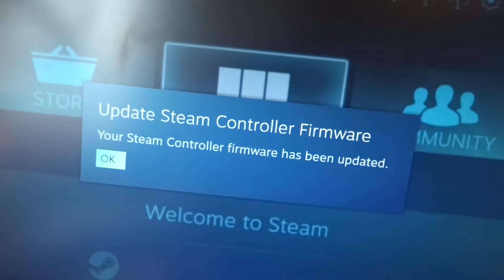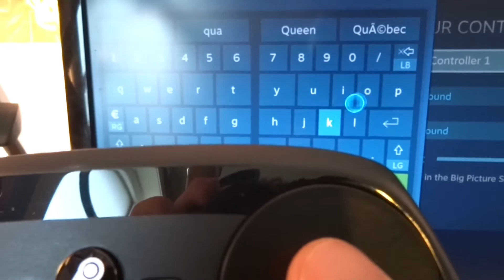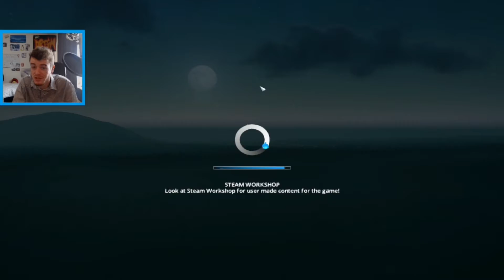STEAM CONTROLLER VLOG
In the past month I tested the Steam controller.
Together with you I'll make a final judgement.

To check the controller out, I play CS:GO, Just Cause 3, Cities Skylines and just a tiny portion of Gang Beasts.

vlogging and streaming about everything he likes but mainly gaming.

Links to media
Steam, Snapchat: puddiipuddii
PSN, Origin, Instagram: FrenzyPinguin